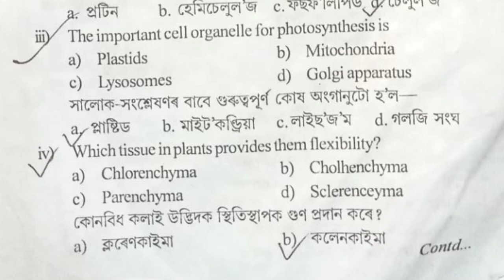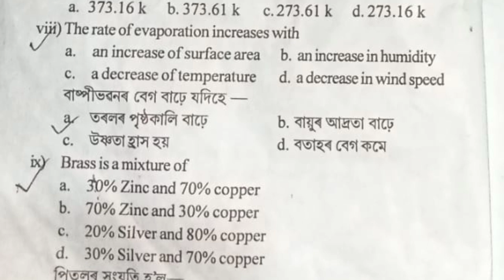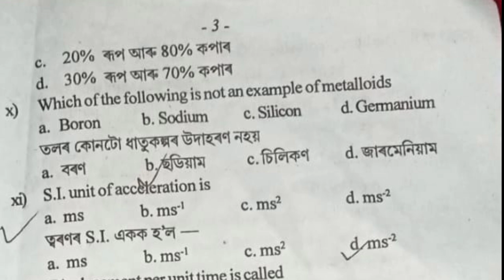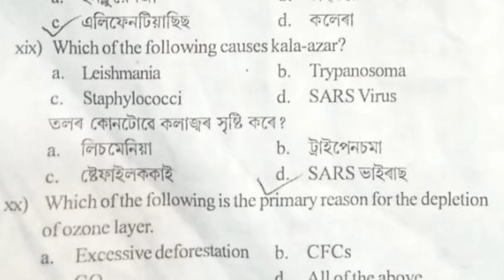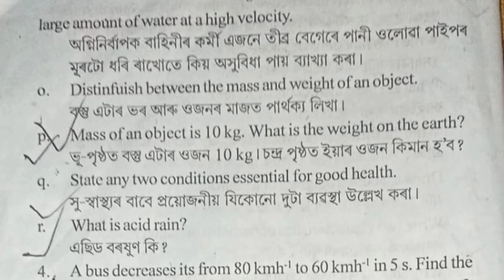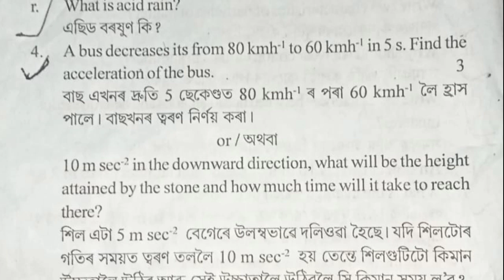Half yearly exam 2023 | General Science| Solved MCQs | Class IX| You can learn